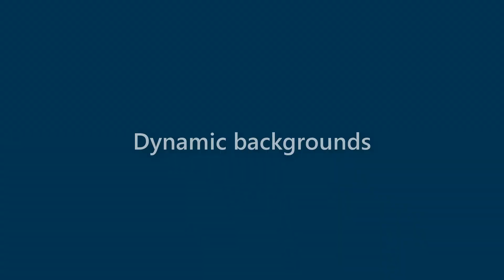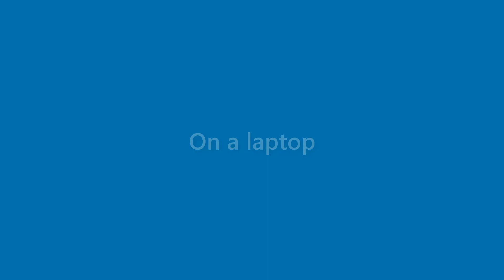Summer Hernandez - appearance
Name Look - Summer Hernandez - appearance. In this video we present "Summer Hernandez" name look and feel in various scenarios.
This video will cover:
How does "Summer Hernandez" look as a personal letterhead?
How does "Summer Hernandez" look on a business card?
How does "Summer Hernandez" look on a computer/laptop screen?
How does "Summer Hernandez" look with different background colors?
How does "Summer Hernandez" look with various fonts?